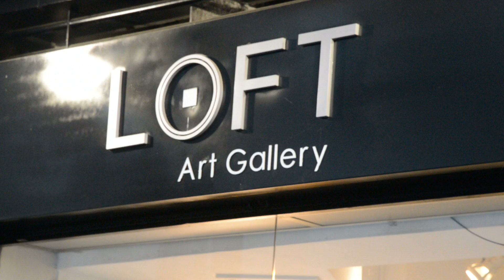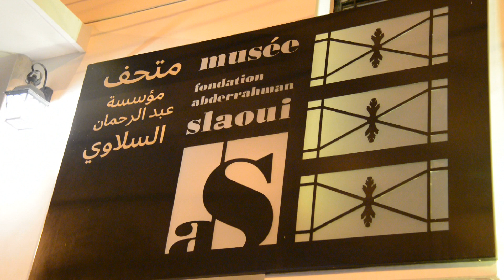Hicham Benohoud Retrospective